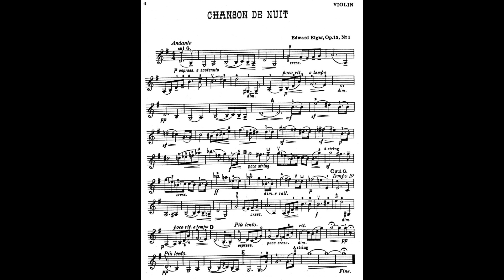Elgar Op.15 No.1 Chanson de Nuit 艾爾加 夜之歌 作品15-1 エルガー 夜の歌 Score Sheet 譜 樂譜 谱 乐谱 Partitura 楽譜付き【Kero】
Elgar Op.15 No.1 Chanson de Nuit
艾爾加 夜之歌 作品15-1
艾尔加 夜之歌 作品15-1
エルガー 夜の歌

Elgar Op.15
    No.1 15-1 Chanson de Matin Morning Song
    No.2 15-2 Chanson de Nuit Night Song

    Chanson de Nuit, Op. 15, No. 1, is a musical work composed by Edward Elgar for violin and piano, and later orchestrated by the composer. Its first publication was in 1897, though it is considered that it was almost certainly written in 1889 or 1890.
    It has invited comparison with, and has been said to be a finer work than its more popular "companion" piece, Chanson de Matin, Op. 15, No. 2.
    The orchestral version of the work was published in 1899, and first performed, together with Chanson de Matin, at a Queen's Hall Promenade Concert conducted by Henry Wood on 14 September 1901.
    The work was dedicated to F. Ehrke, M.D.
    A performance will take around three and a half minutes.
    Elgar scored Chanson de Nuit (and Chanson de Matin) for a small orchestra consisting of one flute, one oboe, two clarinets, one bassoon, two horns, the string section, and a harp.